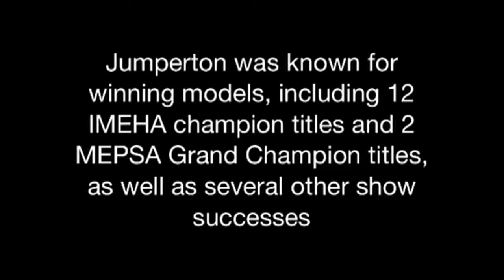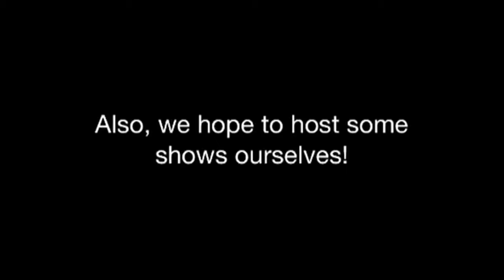Charter Stables intro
Hi guys! Just thought I'd post this, sorry if it's a bit crappy.